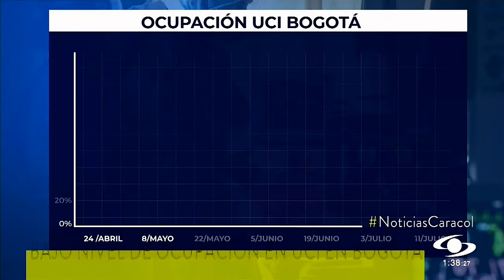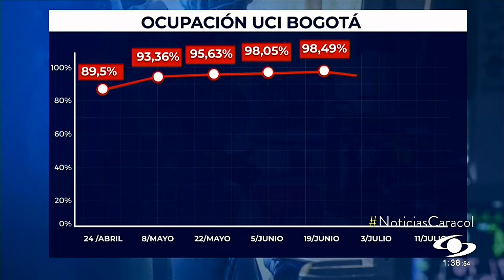La ocupación de las unidades de cuidado intensivo en Bogotá empieza a descender levemente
Carlos Trillos, profesor de Escuela de Medicina y Ciencias de la Salud, comenta cómo después de varios meses de mantenerse a tope, la ocupación de las unidades de cuidado intensivo en Bogotá y en las principales ciudades del país, se reporta que la ocupación empieza a descender levemente.